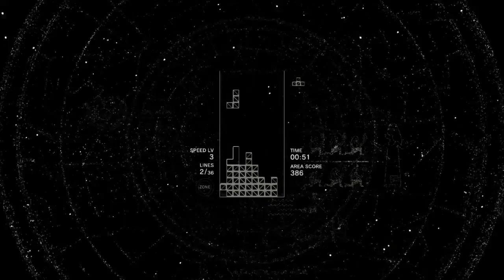Pharaoh's Code - Relaxing Sound (Tetris Effect – PS4)